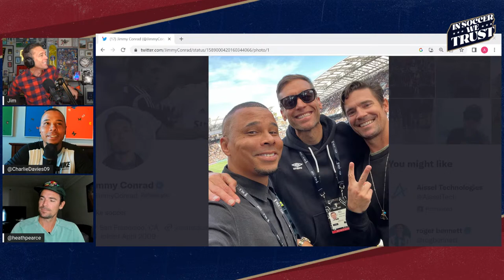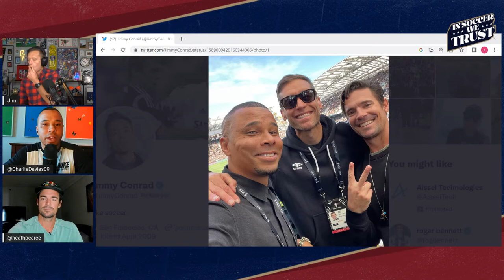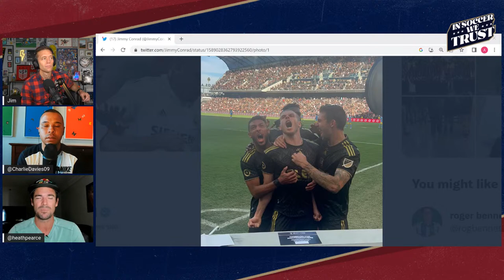USMNT FIFA World Cup Roster Preview & Predictions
Jimmy Conrad, Charlie Davies and Heath Pearce assess the player pool ahead of coach Berhalter's roster reveal on Wednesday. Plus, the guys unpack arguably the greatest MLS Cup Final of all time and discuss the mounting injury concerns for team Canada.

05:36 Is Gareth Bale more confident after LAFC MLS Cup win?
10:45 If McKennie injured, who's in midfield?
16:56 Can you judge Managers on only World Cup experience?
27:38 USMNT Roster predictions

‘In Soccer We Trust’ is available on Apple Podcasts, Spotify, Stitcher, Google Podcasts, Castbox and wherever else you listen to podcasts.